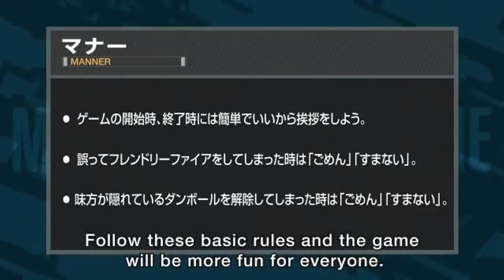[MGO2] Original Beginners Tutorial